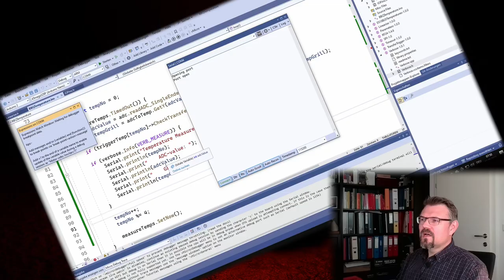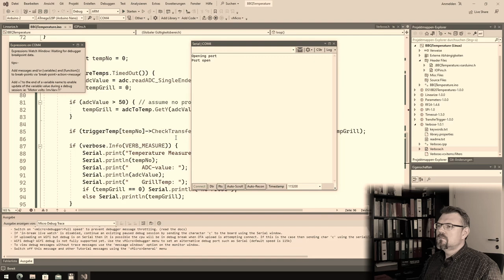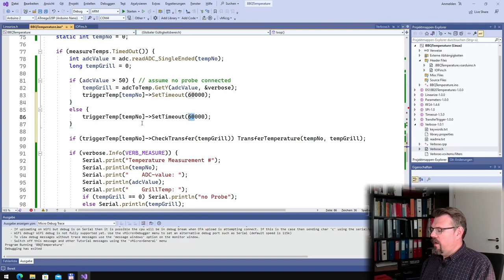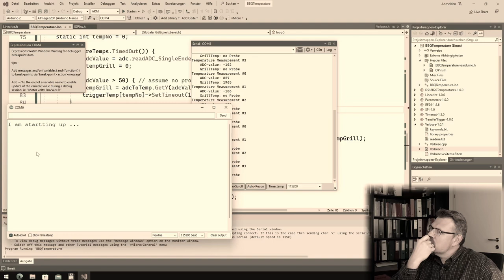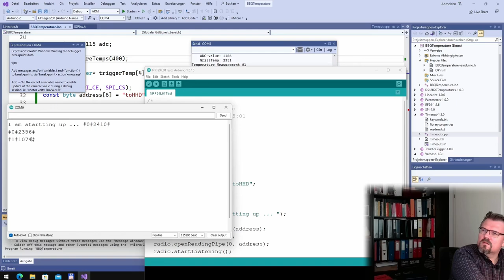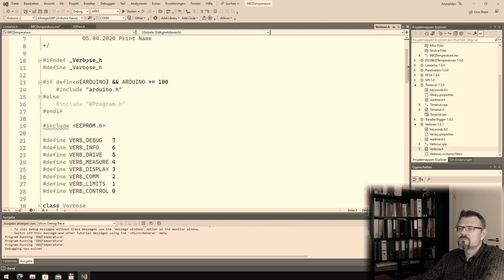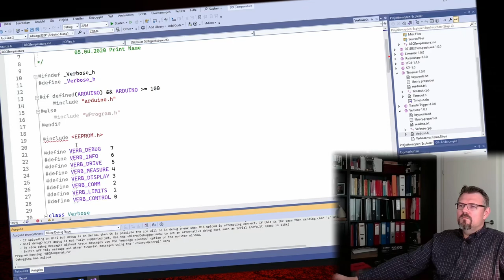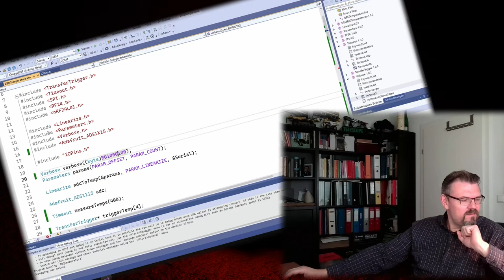PRBBQ 10: Check Probe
I now want to chekc if the probe is there or not. If it is not there I want to simply send a value of 0.